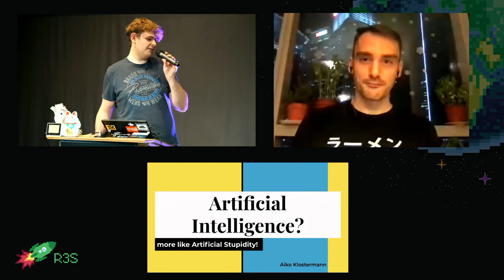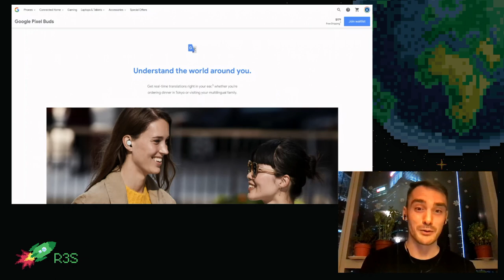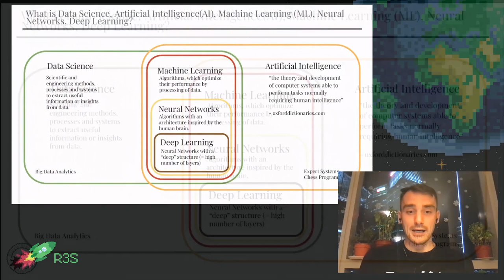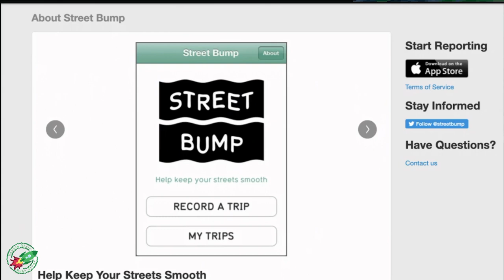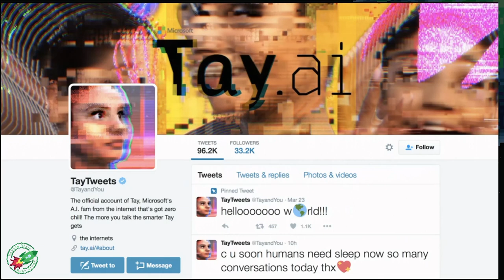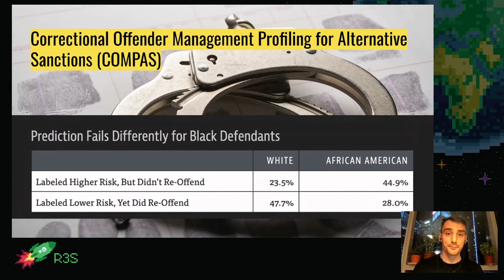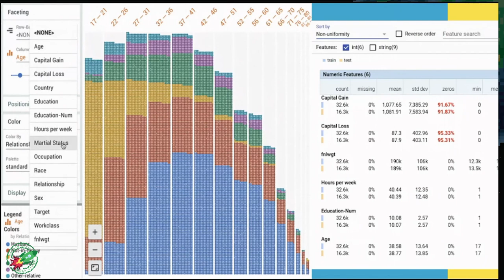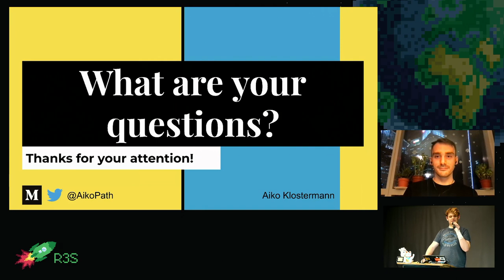rC3 - Artificial Intelligence? - more like Artificial Stupidity!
I talk about failures of AI/ML, how it more often affects minorities, can even have deadly consequences, what the reason for those failures are and what we can do to prevent this from happening in the future.

Nowadays “Artificial Intelligence” is everywhere! And rightly so, it does enable us to do really cool things, things we couldn’t even imagine doing just a decade ago. In fact, it sometimes just feels like magic. This ‘magic’ behind it is often powered by “Machine Learning”. But even “AI” has its limitations. I’ll show examples where “AI” and ML have failed (sometimes with horrible consequences) and will explain why failures are unavoidable in ML but also mention what we can do to reduce them in the future. Furthermore, I’ll showcase how current AI implementations discriminate against minorities and how that in some cases even leads to a higher risk of death for those groups. I’ll cover the bias that humans introduce and I’ll explain how poor choice of data makes our world even more unjust than it already is. The takeaway for the audience: AI can fail and sometimes it has horrible consequences. Why is AI so hard to “do right”? How can we make AI better?

Aiko Klostermann